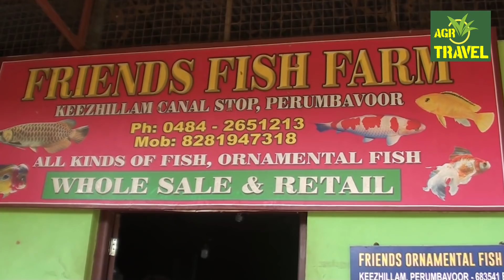250 kg arapaima / India's first Arowana fish breed farm |Friends fish farm Kerala വലിയ ഫിഷ്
Different verity of fish available here --Sunday Holiday
India's first Arowana fish breed farm..വലിയ  ഫിഷ് ഫാമിന്റെ വിശേഷങ്ങൾ
വലിയകുളങ്ങളിലെ മൽത്സ്യ കൃഷിയെ പാട്ടി പഠിക്കാം ഈ വിഡിയോയിലൂടെ
Friends Fish farm Keezhillam Ernakulam District 683541